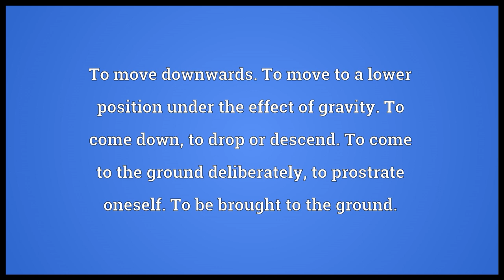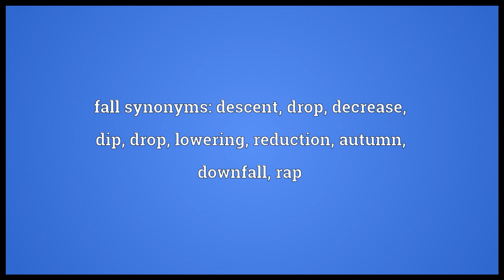Fall Meaning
Video shows what fall means. To move downwards.
To move to a lower position under the effect of gravity.
To come down, to drop or descend.
To come to the ground deliberately, to prostrate oneself.
To be brought to the ground.. To be moved downwards. To let fall; to drop. To sink; to depress. To fell; to cut down.. To happen, to change negatively. To become.
To occur (on a certain day of the week, date, or similar); . To collapse; to be overthrown or defeated. To die, especially in battle or by disease. To become lower (in quantity, pitch, etc). To become; to be affected by or befallen with a calamity; to change into the state described by words following; to become prostrated literally or figuratively .. fall synonyms: descent, drop, decrease, dip, drop, lowering, reduction, autumn, downfall, rap.  fall pronunciation. How to pronounce, definition by Wiktionary dictionary. fall meaning. Powered by MaryTTS